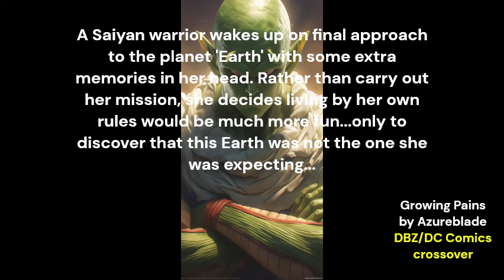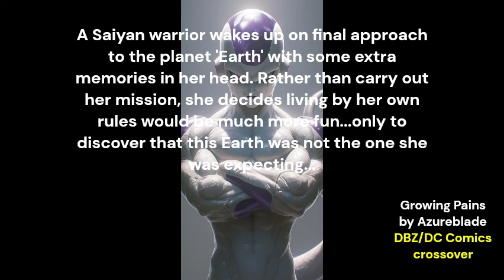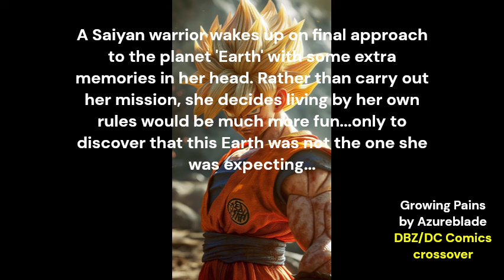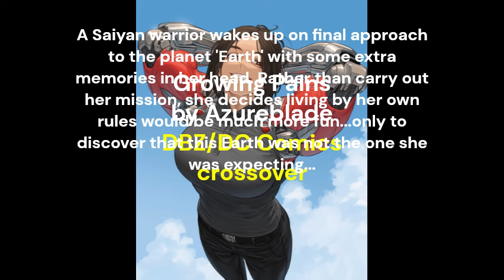Growing Pains Ch 1-33 | DBZ/DC Comics crossover | Webnovel Audiobook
Growing Pains
by Azureblade

Warning This fiction contains:  Profanity

A Saiyan warrior wakes up on final approach to the planet 'Earth' with some extra memories in her head. Rather than carry out her mission, she decides living by her own rules would be much more fun...only to discover that this Earth was not the one she was expecting...

DBZ/DC Comics crossover

Fan Fiction
 Super Heroes
Comedy
Female Lead
Action
 Adventure